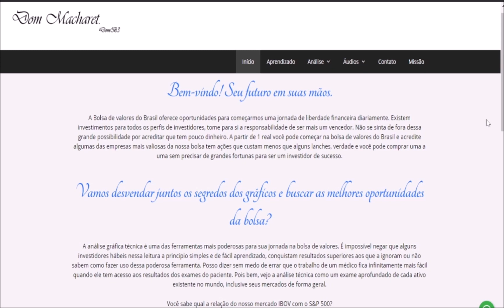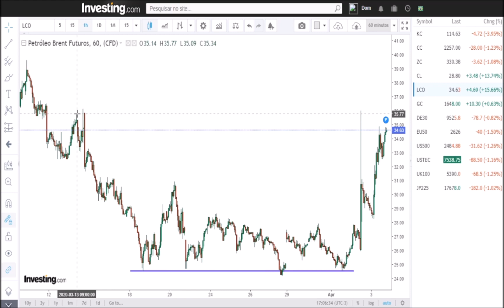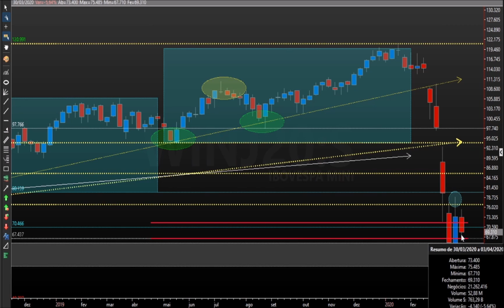Fechamento dos mercados 03/04/2020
Análise pessoal dos mercados.
Para mais informações DomB3.com.br